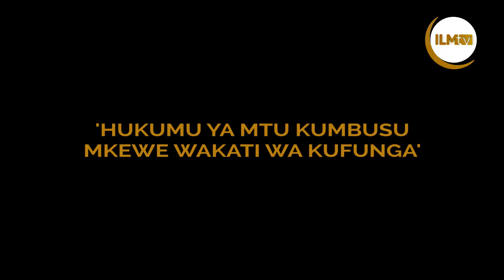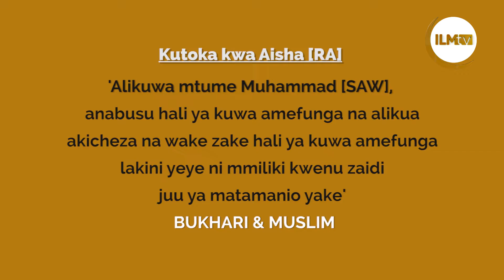HADITH ZA RAMADHAN EP 12 I Hukumu ya kumbusu mkeo wakati wa kufunga I SHEIKH SHARIF ALI HASSAN